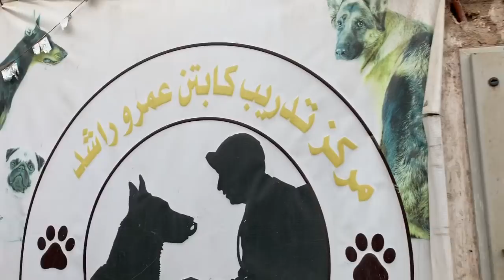كلب هجم علي | مقلب شرس !! محمد النمر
محمد _النمر
ده لينك الانستجرام بتاعي خشوا اعملولي فولو ..

ده اكونت الكابتن عمرو خشوا شوفوا الابداع الي بيعمله

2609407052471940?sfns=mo